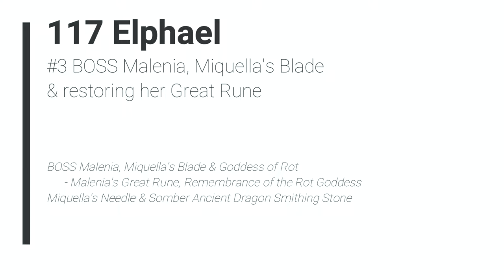ELDEN RING - 117 Elphael #3 BOSS Malenia, Miquella's Blade & restoring her Great Rune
BOSS Malenia, Miquella's Blade & Goddess of Rot - Malenia'S Great Rune, Remembrance of the Rot Goddess
Miquella's Needle & Somber Ancient Dragon Smithing Stone